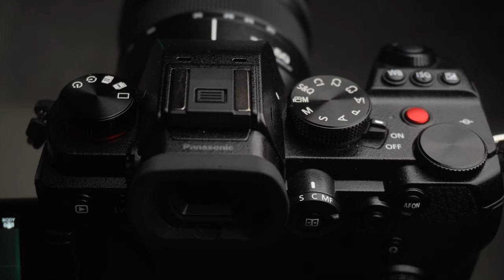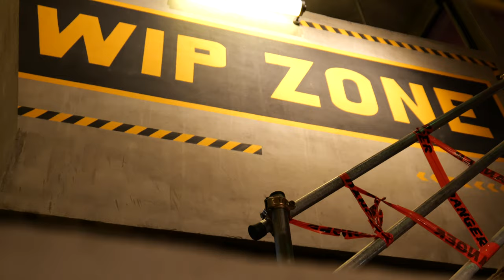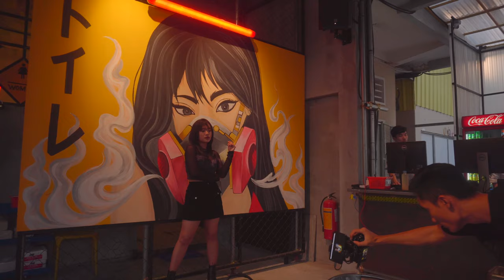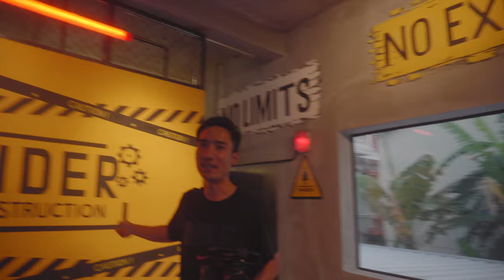Low light photography tips | តើថតរូបនៅពេលងងឹត យើង setting យ៉ាងមេច?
Rule មានបន្តិចបន្តួច តែបើដឹង ធានាថាថតបានល្អ ទោះបីមានត្រឹម kit len ក៏ដោយ